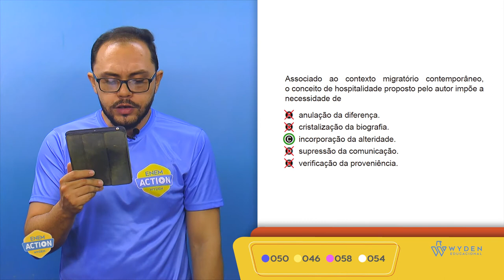ENEM 2019 | Questão 50 | CH - Filosofia | Prova Azul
Associado ao contexto migratório contemporâneo,
o conceito de hospitalidade proposto pelo autor impõe a
necessidade de...
GABARITO C